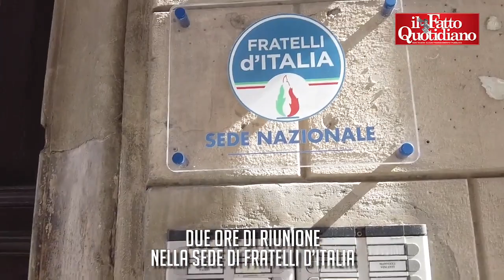Governo, vertice centrodestra. Calderoli: “Presidente del Senato? “Io pronto a fare tutto”